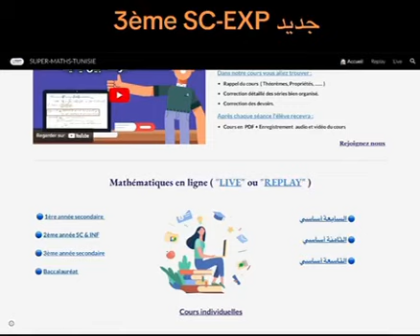3ème année Sciences expérimentales( Tunisie )